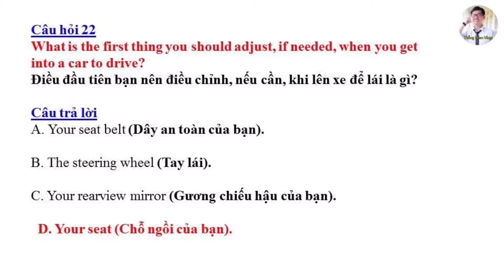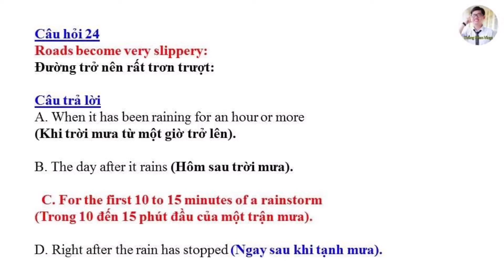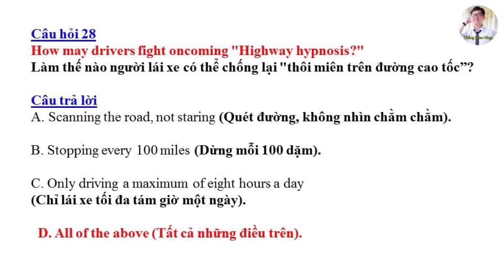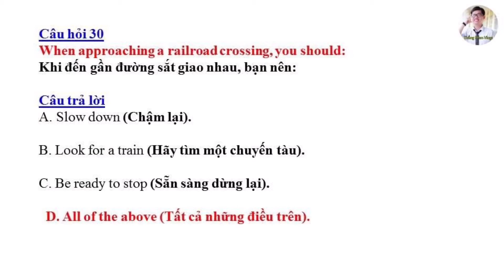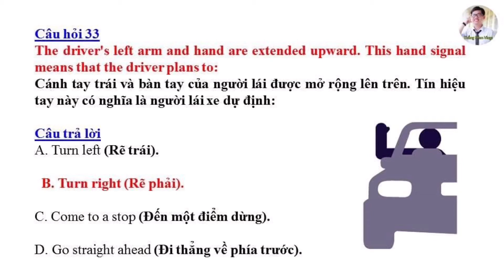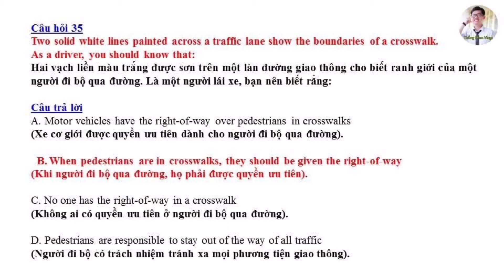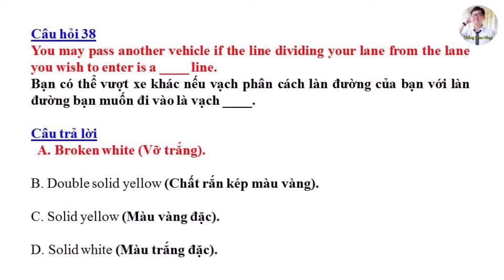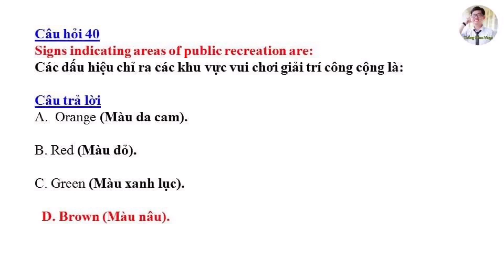Đề thi Lý Thuyết lái xe tại Mỹ bang Vermont 2021 - Đề 2 (Song ngữ Anh - Việt) #204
Trong Video này, Thắng xin chia sẻ bộ đề thi lý thuyết lái xe Mỹ bang Vermont.

7. Cách theo dõi tình trạng hồ sơ định cư Mỹ - Thời gian chờ chấp thuận các diện hồ sơ

10. Ý nghĩa biển báo giao thông tại Mỹ cho người chuẩn bị thi bằng lái Mỹ

11. Tự học biển báo giao thông tại Mỹ cho người mới nhập cư:

12. Hồ sơ bảo lãnh diện F1 và F3: Cha mẹ có quốc tịch bảo lãnh cho con

14. Cách theo dõi hồ sơ bảo lãnh diện F4: Quốc tịch Mỹ bảo lãnh anh chị em

15. Hồ sơ bảo lãnh diện F2A và F2B: Cha mẹ có thẻ xanh bảo lãnh cho con

16. Thi Quốc Tịch Mỹ